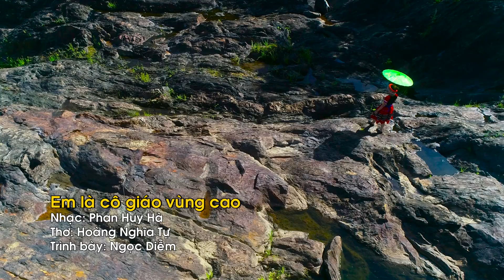Em là cô giáo vùng cao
Nhạc: Phan Huy Hà
Thơ: Hoàng Nghĩa Tự
Trình bày: Ngọc Diễm